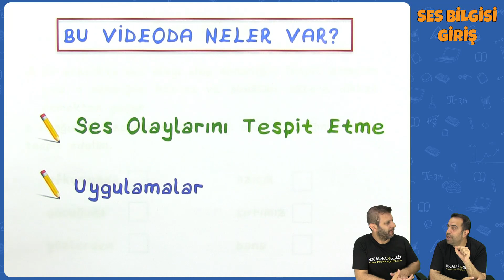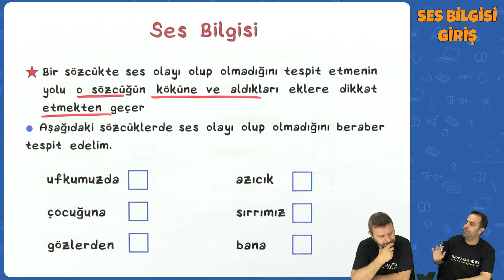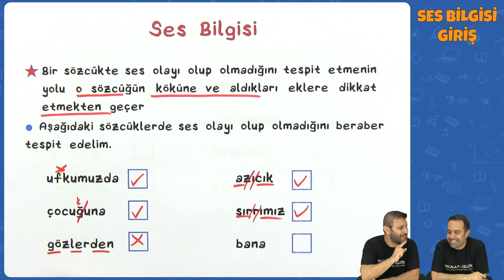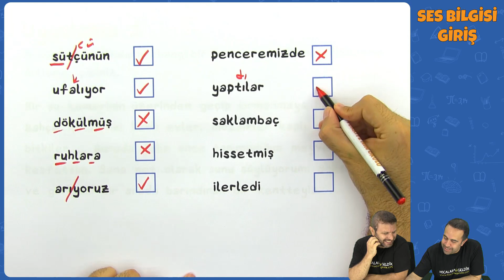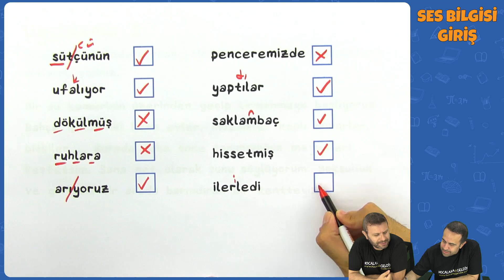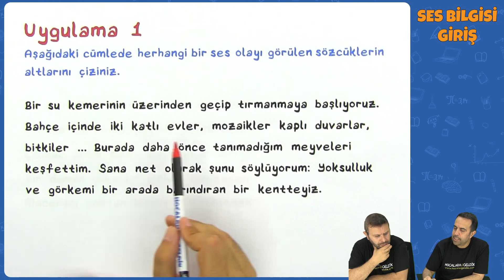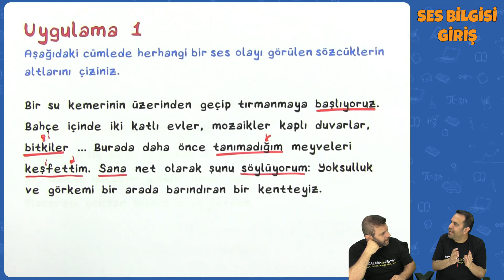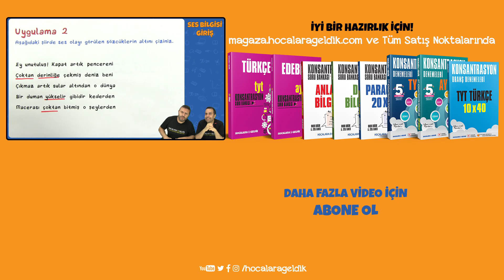Ses Bilgisine Giriş | TYT Türkçe 2022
TYT Türkçe - Ses Bilgisine Giriş | TYT Türkçe 2022
0:00 Videoda Neler Var?
0:32 Ses Bilgisi
4:26 Ses Bilgisi Soru Çözümü